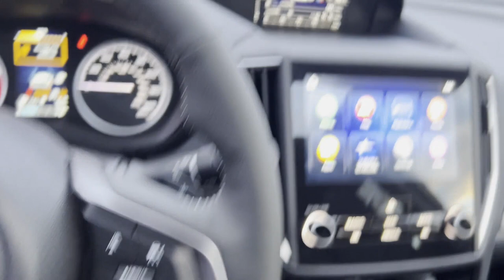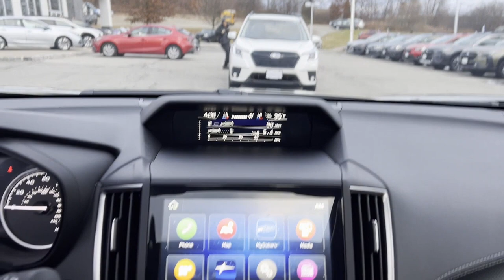2024 Subaru Forester Limited Hackettstown, Mt Olive, Chester, Stanhope, Roxbury Township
2024 Subaru Forester Limited JF2SKALC7RH426847 Video

With our large New Subaru Inventory, we have the perfect new car, truck or SUV to fit your needs!

In the market for a brand new Subaru? Take a look at our New Vehicle Specials to find a great model to take home at a special price

With our large Pre-Owned Inventory, we have the vehicle you’re looking for!

Thank you for considering Subaru World of Hackettstown as your premier New Jersey subaru dealer. We look forward to helping you with all your new car needs and hope to see you soon!